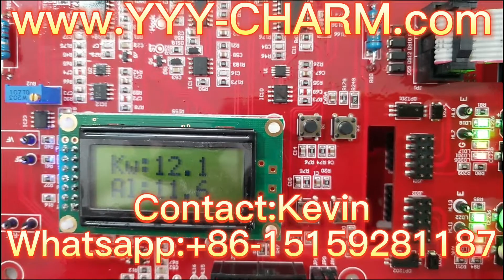Intelligent Smart Conformal Mercury UV Curing Lamp Ballasts Whatsapp: +86-15159281187